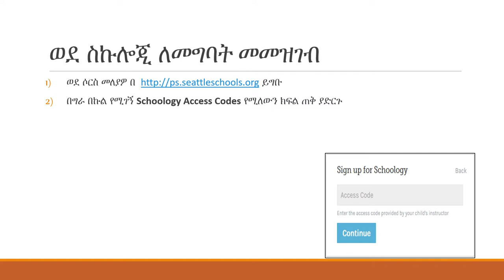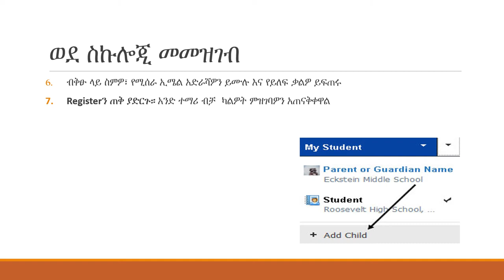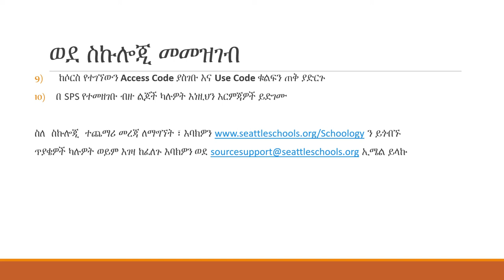How To Register For Schoology -- Amharic